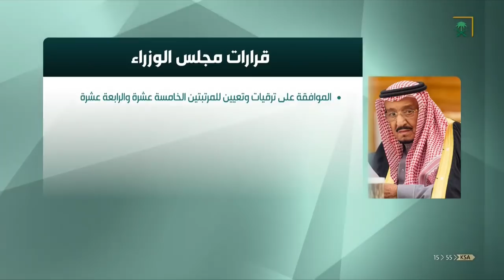نشرة أخبار الظهيرة ليوم الثلاثاء 1441/07/01هـ